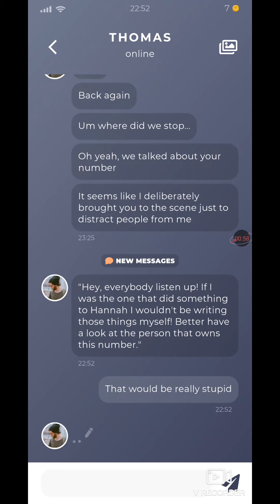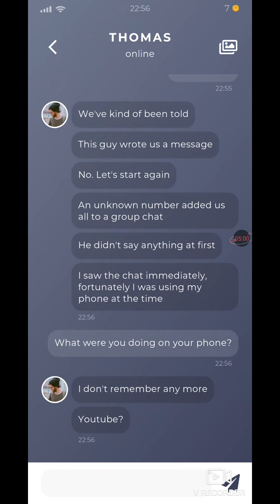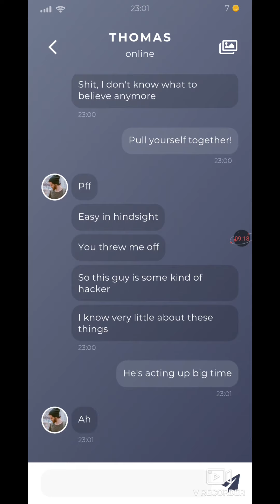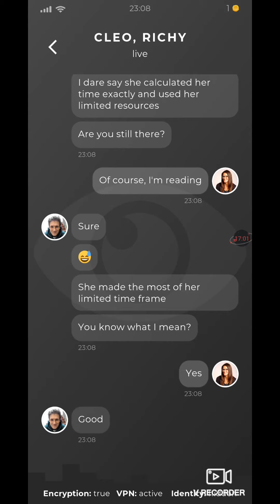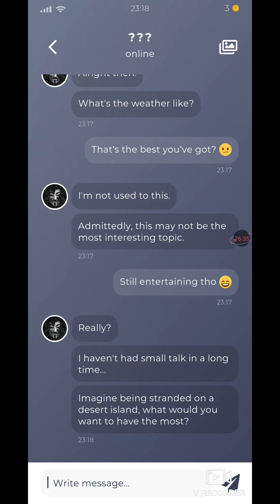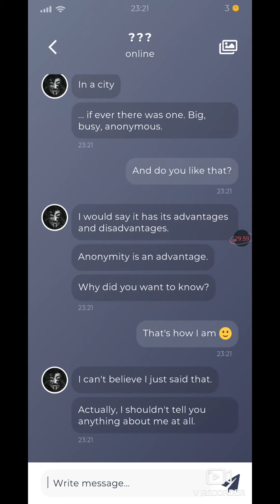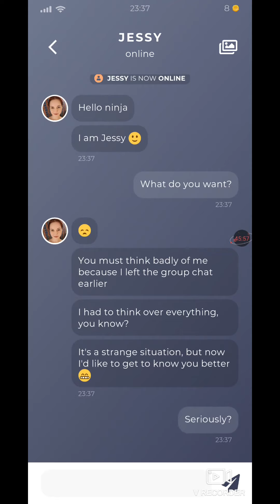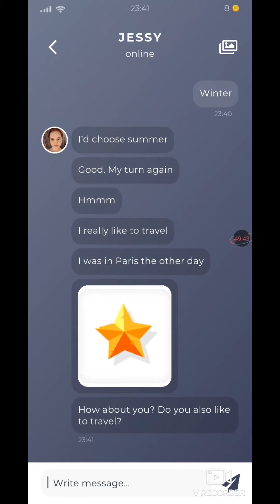What they dont know - Ninja and Pud Play Duskwood in bed part 2